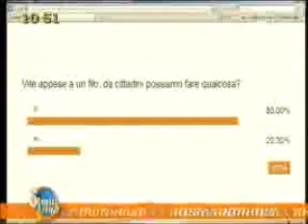UNOMATTINA STORIE VERE - Vite appese a un filo: possiamo fare qualcosa? - Terza parte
Il defibrillatore: la dimostrazione di un medico CRI. Ospiti in studio Stefano Degli Abbati (Croce Rossa Italiana) e Lorella Cuccarini